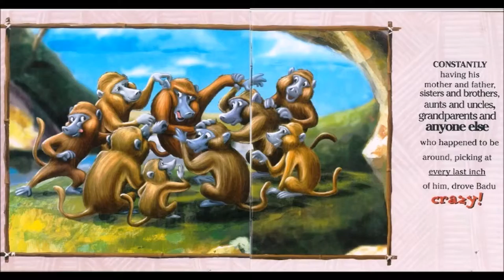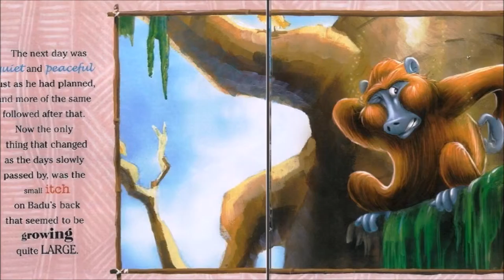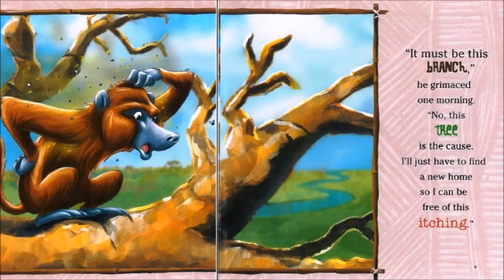BADU'S BAD DAY (BOOK) KIDS READING-WITH ENGLISH SUBTITLES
Badu's Bad Day, Tales from the Serengeti
► You can get the hardcover/paperback from Amazon